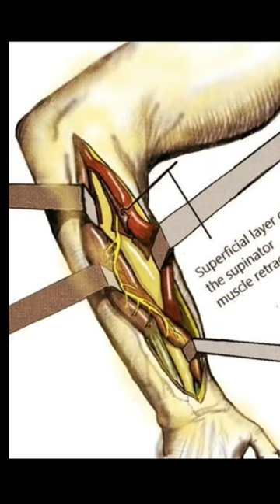Posterior Interosseous Nerve